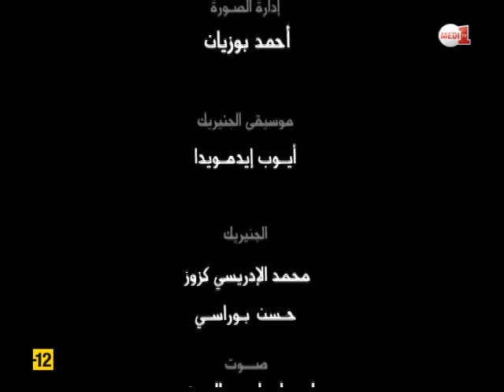مسرح الجريمة: فاطمة العونية (حلقة كاملة)